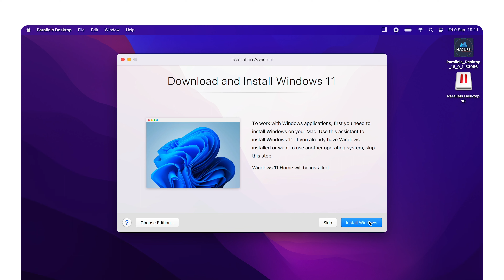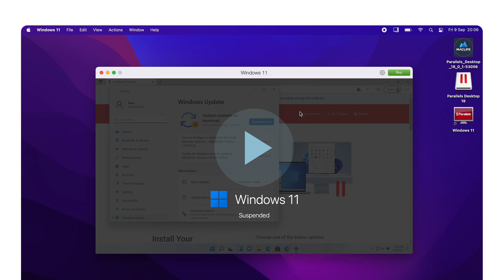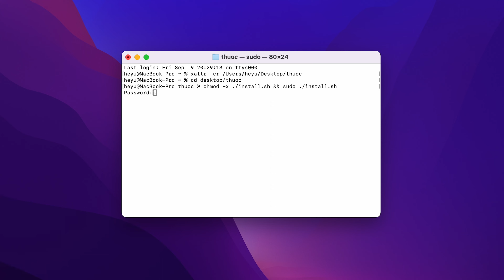Parallels 18 - Hướng dẫn cài đặt Windows 11 lên Mac M1, M2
Hướng dẫn cài đặt Windows 11 bằng Parallels 18

Bạn nào lên macOS 13 Ventura cài bị treo thì làm theo hướng dẫn trong này, 1 là cấp quyền Terminal, 2 là gõ lệnh cd

Video này mình làm theo hướng dẫn của Maclife, nếu chưa hiểu ở đâu các bạn có thể vào bài viết tham khảo nhé

Nếu trước đây các bạn lăn tăn giữa Parallels 17 thuốc không ổn định, hay VMware cài đặt rườm ra, không mượt thì hôm nay mình sẽ hướng dẫn các bạn cài đặt Windows 11 bằng Paralles 18, và các bạn hỏi nó có ổn không à, yên tâm làm theo nha

Lệnh:
1. xattr -cr (chú ý thêm dấu cách phía sau rồi kéo thư mục Thuoc vào)
2. cd desktop/thuoc
3. chmod +x ./install.sh && sudo ./install.sh

*Lưu ý - Nếu gặp lỗi thuốc xong Parallels không chạy, treo ở Starting thì các bạn mở Finder, gõ tìm kiếm (biểu tượng kính lúp) tệp "prl_disp_service" . Sau đó xoá đi, vào lại Terminal, thuốc lại theo hướng dẫn 1 lần nữa là được